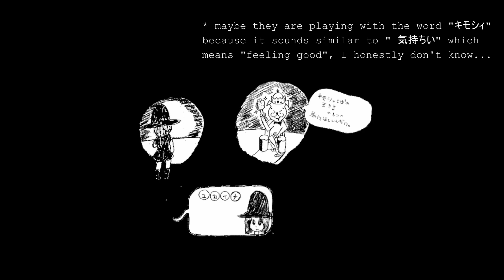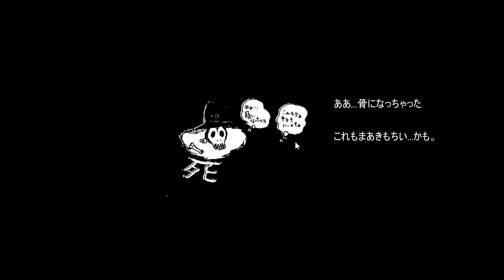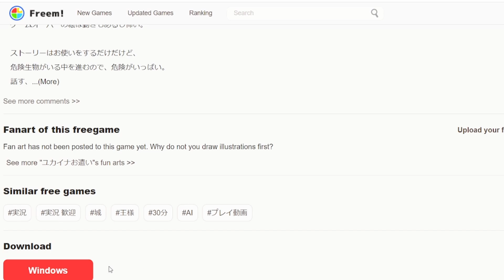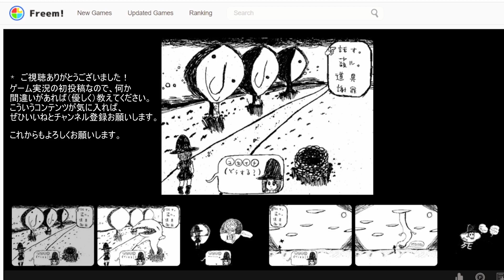A Deadly Errand to Deliver Meat│[Jap/Eng] Let's Play Yukaina Otsukai (ユカイナお遣い)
Yukaina Otsukai is a Japanese point and click game where you are tasked with delivering premium meat to a castle nearby.  Little did we know that death awaits us at every turn...

Download the game here (the website is in Japanese):
ユカイナお遣い
愉しいお遣いゲー
ニク（高級）を届けに、キモシィ城へユカイナお遣い。

♪ Storybook (Prod. by Lukrembo)

For now I only put in English subtitles for when I'm translating Japanese into English and for corrections.  It's no where near perfect but I hope it helps.

Let's keep it positive and constructive so that we can create a learning-friendly environment here on the channel.

I made sure to check that the developer is okay with people uploading a playthrough of the game (as written on the game's page: レビュー・ファンイラスト・実況・生放送について 全てＯｋ
実況やプレイ動画・生放送など 特に連絡や許可なく行って頂いてかまいません。レビューやイラストも歓迎です。)
問題等ございましたら、(動画消去もいたしますので)お手数ですがご連絡お願いいたします。

 Thank you so much and I hope to see you in another video -kiku 👹